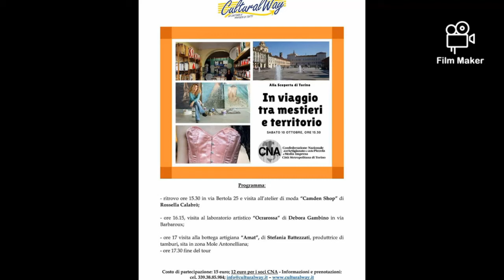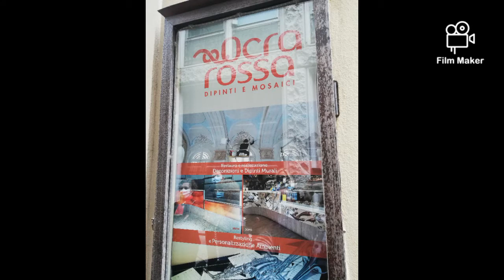Eccellenze del Piemonte in tour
Scoprendo la storia di 3 imprenditrici torinesi. Ringraziamo Rossella Calabrò, Deborah Gambino e Stefania Battezzati per l'accoglienza e Davide Padroni per l'organizzazione attraverso la CNA di Torino. Con i tour di CulturalWay scopri le "Eccellenze del Piemonte in tour".